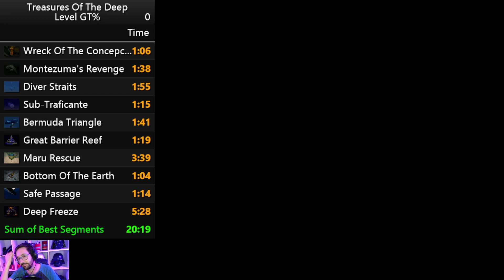[WR] Treasures of the Deep - Deep Freeze Greek Tablet% 05:19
Played on the Emulator Duckstation (newest Version to upload date.) NTSC (US) - Version. Done :)